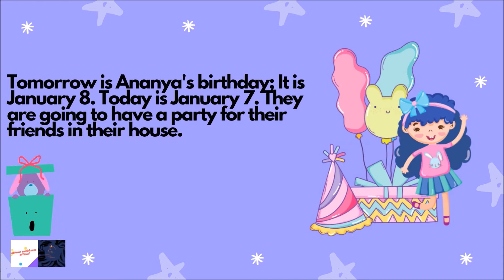Stories S03E02 - Ananya's Birthday - English Version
Have you ever made many preparations for your birthday? Read today how Ananya celebrates her birthday

Ashwin Rambharos is an educator, a writer and a creative content creator who launched his Digital Platform in 2015 called CattyLeoneOriginals where entertainment is unlimited for viewers all across the world.
In 2019 he launched his own YouTube channel (Ashwin Rambharos Official) where entertainment is a rolling coaster.

This account is accessible for wheelchair users, suitable for assistance animals, suitable for the visually impaired, suitable for the hearing impaired and accommodations for people who have to sit a lot